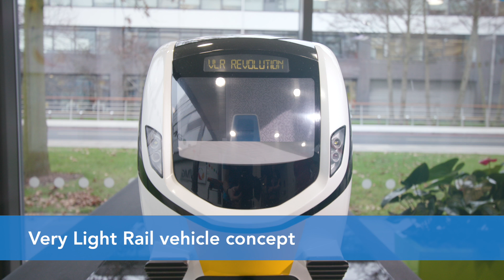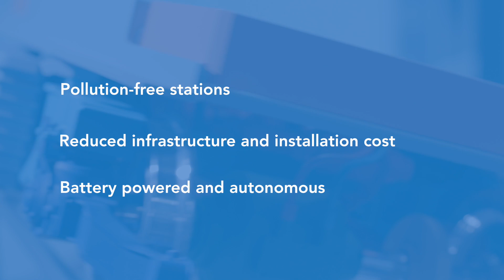Very Light Rail Revolution Project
This video gives an overview of the Very Light Rail (VLR) Revolution Project, what has been achieved so far and how you can get involved in the next phase of the project.